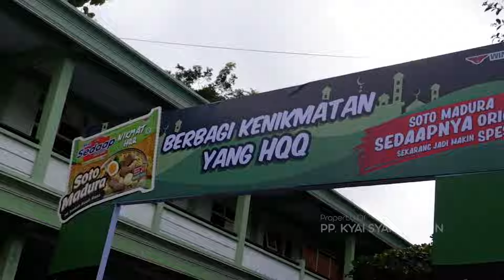DOKUMENTASI KREASI SANTRI BERSAMA PT. WINGS FOOD INDONESIA || DI PONDOK PESANTREN KYAI SYARIFUDDIN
Sekretariat :
Jl. Pondok Pesantren Kyai Syarifuddin Dsn. Wetan Sepuran RT/RW 015/006 Ds. Wonorejo Kec. Kedungjajang Kab. Lumajang Jatim, 67358.